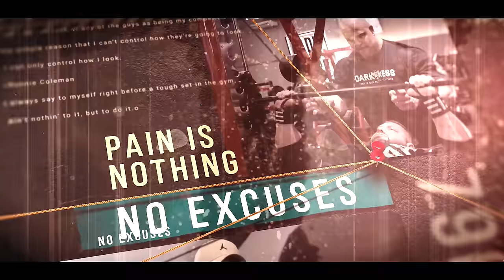REAGIMOS ao CONFRONTO DA CLASSIC no TAMPA PRO!! | *foi justo?*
Nesse final de semana muitos brasileiros e brasileiras competiram no TAMPA PRO, um campeonato muito conhecido la fora e garantiram boas colocações.
Mas principalmente Donaire e Cru deram sua opinião sobre a Classic Physique uma categoria que dividiu opiniões , confira e deixe seu comentário a respeito!